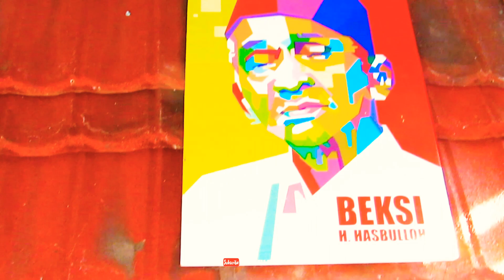BUKA PUASA BERSAMA BEKSI TERAS BETAWI | BELAJAR BUDAYA 94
Assalamualaikum,

UMMU ZAF edisi BELAJAR BUDAYA Betawi lagi ada di acara BUKBER BEKSITERASBETAWI acara kali ini diadakan pada Hari Sabtu, 01 Mei 2021, bertempat di Kediaman Guru Besar Teras Betawi ( BABAJONI ).

Nyok nongton pidionye ampe abis trus juge nongton pidio sebelon ame pidio selanjutnye nyang ade di cenel enih.

Aktipin juge dah tuh loncengnye! Biar kaga ketinggalan kalo ade pidiok yang baru di aplot.

Terimekasi banyak buat semue nyang udeh pade nongton, udeh ngelayk, ngesyer ame udeh ngesepskraip.

Biar senang dah yak semuanye~

Kasih tau kite ada acara budaye di mane lagi yak!

Selamat menonton

Salam rekamin aje~

Backsound Credits:
Gambang Kromong : Nagasari
Judul : Kicir-kicir
Album : Gambang Kromong Terpopuler (Jakarta Traditional Music)